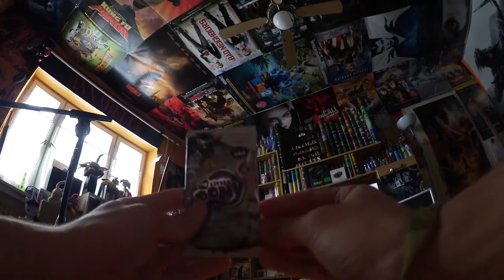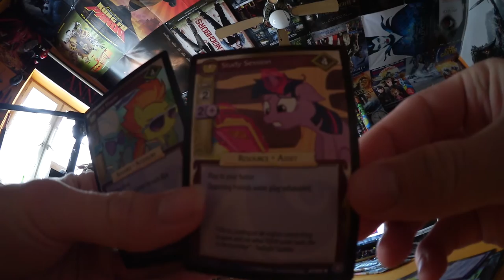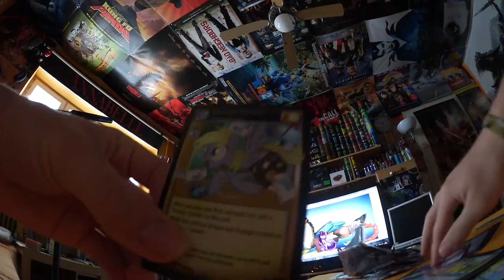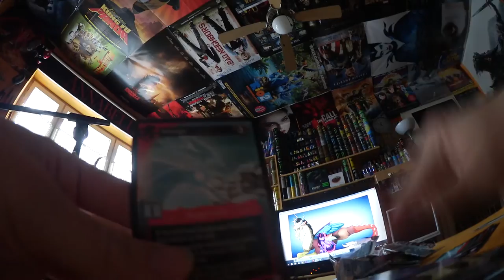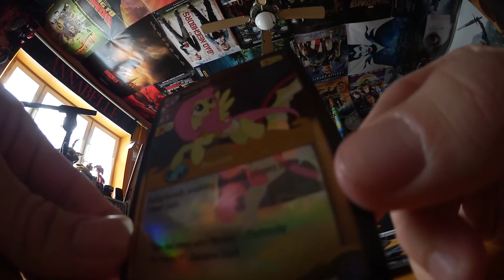11 Crystal Games Booster Packs! OPENING! [MLP CCG ] | OPENING mit Nerfy